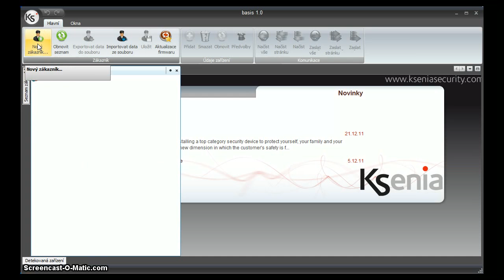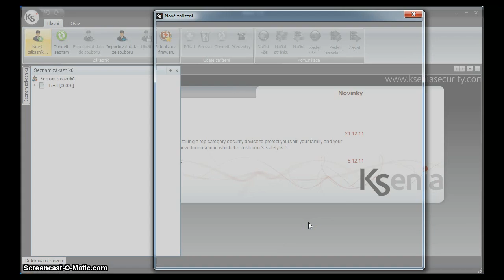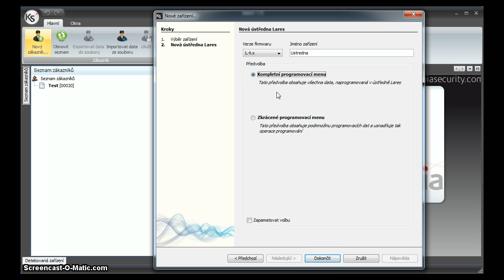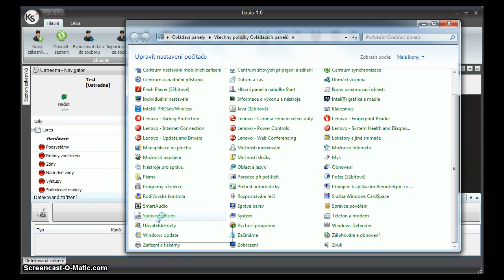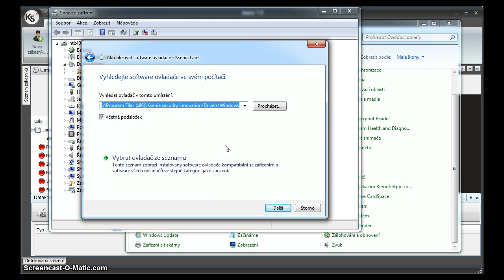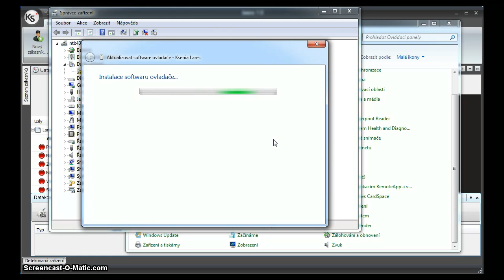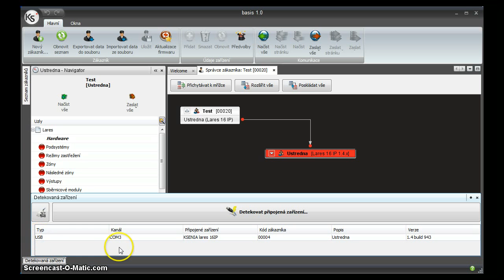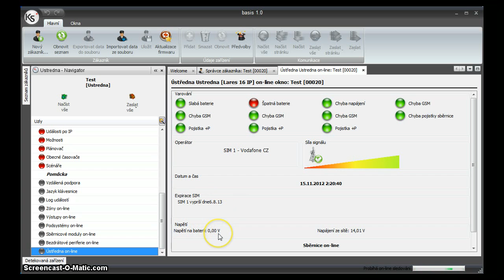03 Připojení ústředny - Ksenia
Série instruktážních videomanuálů pro konfiguraci sestavy Ksenia s ústřednou Lares - díl 3.: Připojení ústředny